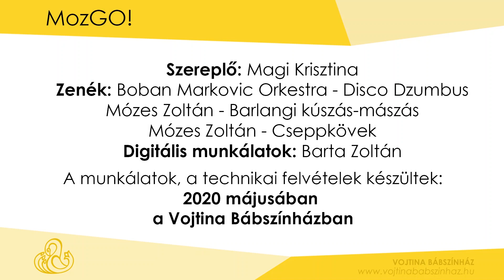Vojtina Bábszínház - A mozgás és tánc napja: Csússzunk-másszunk!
Köszöntünk Benneteket mai MozGO foglalkozásunkon!
Ma egy különleges barlangtúrán vehettek részt Magi Krisztina bábszínészünk vezetésével!
A túra során pedig minden porcikátokat átmozgathatjátok.
Kalandra fel!